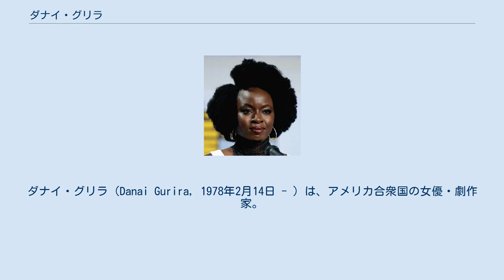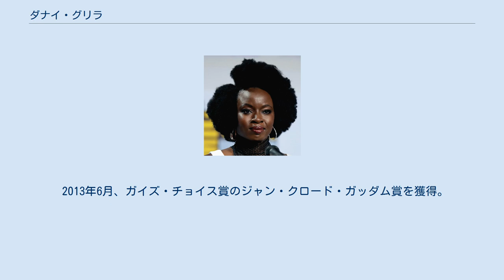ダナイ・グリラ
ダナイ・グリラ（Danai Gurira, 1978年2月14日 - ）は、アメリカ合衆国の女優・劇作家。
テレビシリーズ『ウォーキング・デッド』のミショーン役で知られる。
 アイオワ州グリンネルで生まれる。
両親はジンバブエ出身で、母は大学図書館員、父は化学教師である。
カイロプラクターの兄の他、2人の姉妹がいる。
グリンネル高等学校を卒業後、マカレスター大学に通った。
ニューヨーク大学でMFAを取得。
 2006年にオフブロードウェイ作品『In the Continuum』でオビー賞とアウター批評家協会賞の脚本賞、ヘレン・ヘイズ賞の主演女優賞を獲得した。
2007年に映画『扉をたたく人』に出演し、メソッド・フェスト・インディペンデント映画祭の助演女優賞を獲得。
 2009年にオーガスト・ウィルソンの舞台『Joe Turner's Come and Gone』でブロードウェイデビューを果たした。
2010年から2011年にはHBOのシリーズ『Treme』に出演。
2012年12月の世界エイズデーではグリラの舞台『In the Continuum』が記念上演された。
 2012年3月、AMCのテレビシリーズ『ウォーキング・デッド』の第3シーズンよりミショーン役で加わることが発表された。
 2013年にはドラマ映画『Mother of George』に出演し、同年1月のサンダンス映画祭でプレミア上映され、演技が高く評価された。
 2013年6月、ガイズ・チョイス賞のジャン・クロード・ガッダム賞を獲得。
 キリスト教徒である。